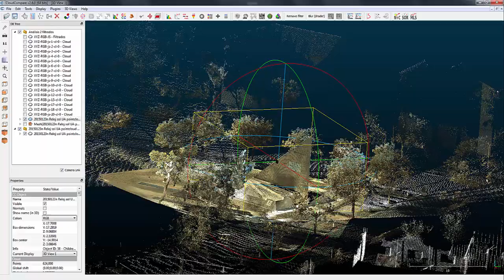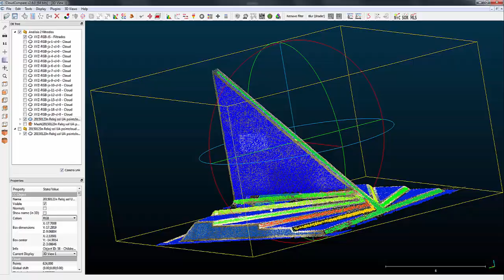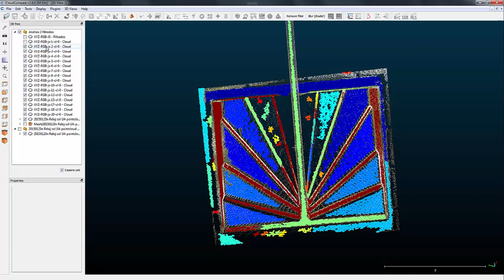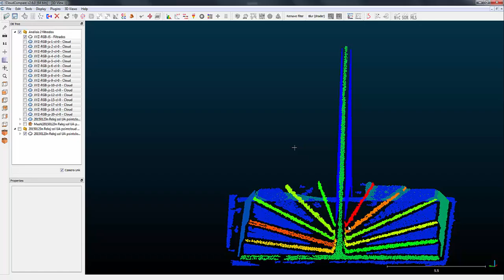University of Alicante's sundial 3D point cloud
University of Alicante's sundial acquired by means of a 3D laser scanner. Its surface is classified depending on its planes orientations with DSE software.